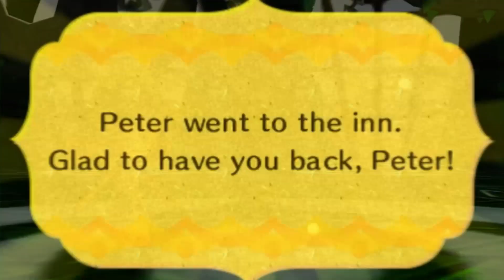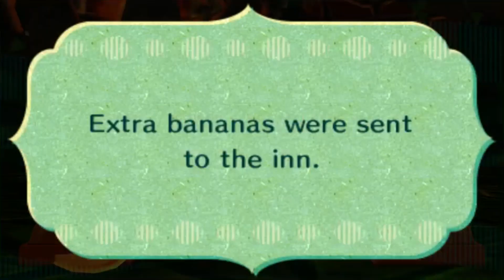Swinging Lantern - Miitopia Part 22 (Slightly Modded)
Look at it go.

Hey look, it's the Discord server link!

bepis